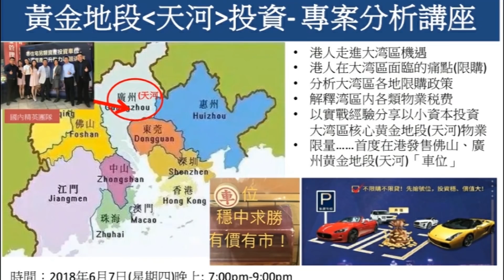羅霖喬寶寶談廣州車位投資